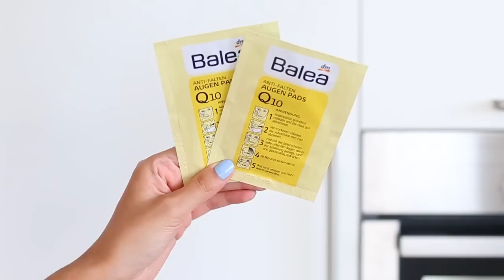13 SUMMER LIFE HACKS DIE DU NOCH NICHT KENNST! ☀️ SOMMER HACKS 2017 I KINDOFROSY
💛 NEUE VIDEOS: DI & FR 13 UHR

🌟 BELIEBTE VIDEOS 🌟

💄 ICH TRAGE IM VIDEO:
Jumpsuit: MIssguided